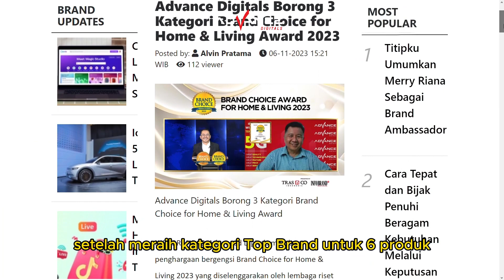Advance Digitals raih Brand Choice Award!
Ini menjadi bukti bahwa Advance Digitals semakin dicintai oleh masyarakat Indonesia. Terima kasih atas kepercayaannya!